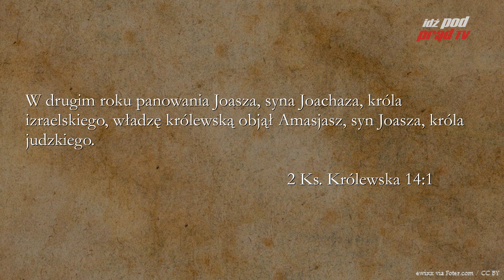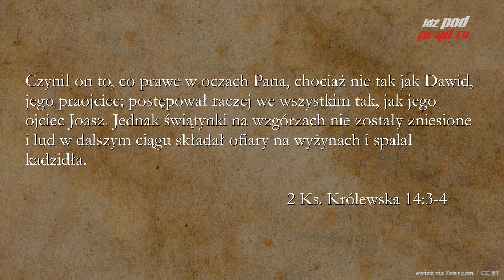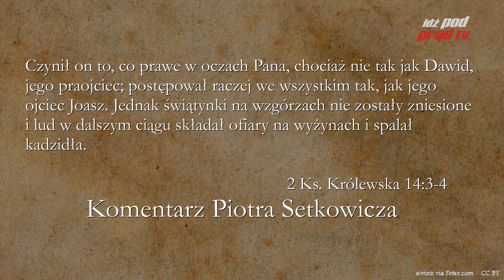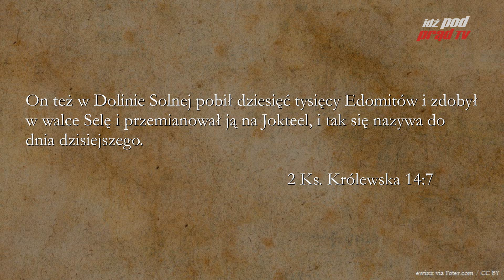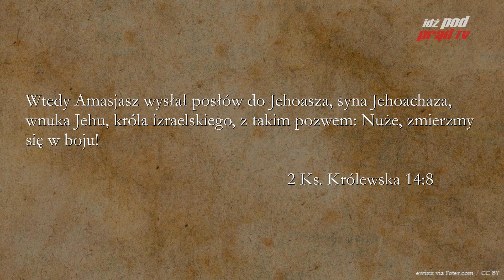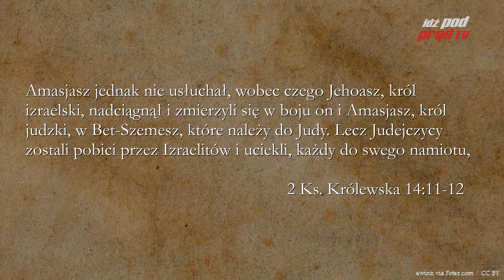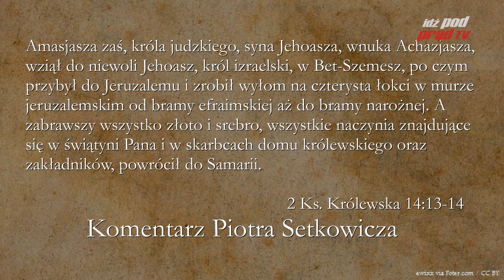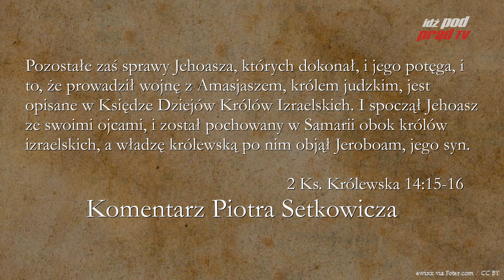BIBLIA NA CO DZIEŃ: 2 Księga Królewska #14 cz.1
Codzienny komentarz Piotra Setkowicza do drugiej Księgi Królewskiej, rozdziału czternastego części pierwszej. Biblię czyta Maciej Stadnicki. Dołącz do studium Biblii na stronie Kościoła Nowego Przymierza w Lublinie:

ZOBACZ: idzpodprad.pl